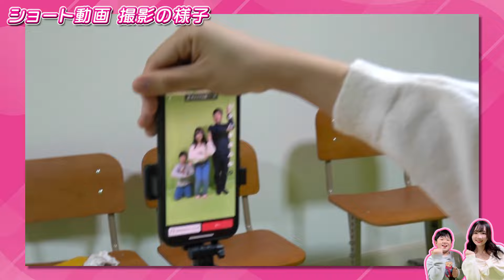◆どんな感じで撮影しているの？ショート動画撮影の様子 第1弾◆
17：00

〒１０７－８３３６
東京都港区赤坂６－１０－４
㈱グッデイ